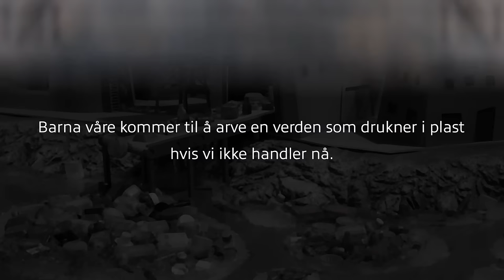Plastkrisen: Verden vil drukne i plast – hvis vi ikke handler nå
Stå sammen med oss og krev at plastforurenserne tar ansvar og faser ut unødvendig engangsplast

Globalt forventes plastproduksjonen å dobles innen 2030 og tredobles innen 2050.Planeten kveles av plastavfallet vårt. Vi kan ikke lenger lukke øynene for hva plasten gjør med hjemmet vårt